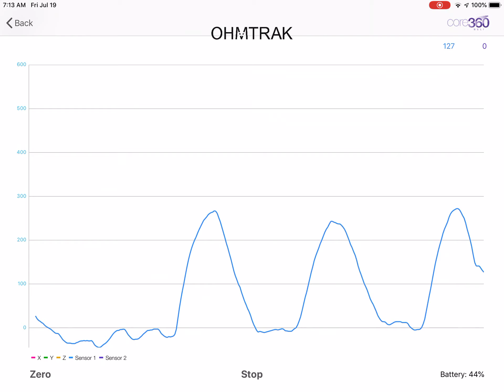Ohmtrak respiration, respiration with small load, respiration with bigger load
Important to be able to control our diaphragm for both breathing and creating intra-abdominal pressure ( IAP ) to move and perform well.  IAP is necessary for proper stabilization of our "core"/trunk.

Using the visual feedback from the core360 belt w/ ohmtrak give visual feedback in addition to tactile feedback and helps you train this important function faster and better.

On this graph, we see:
1. Normal resting respiration curve - As you inhale, your entire abdominal wall expands in 360 degrees. Curve increases with inhalation and falls with exhalation.  Here there is no demand on the core muscles for stabilization or strength. For instance, sitting on your couch with your back supported.

2.  Then we see IAP holding at a specific level (stabilization function) with a smaller breathing curve.  When we have a challenge to our "core", we need the diaphragm to work to stabilize our spine, but we also need to be able to continue to breathe.  Here, this demonstrates a lower load, i.e. lifting a 15lb object (dog food, weights, etc).  Because this load is not really heavy, we should be able to hold the pressure and still breathe using our diaphragm. The wave of the graph is still significant.

3.  The graph amplitude goes higher due to heavier object or weight.  So we need more postural function of our diaphragm to help us stabilize our "core". When we have a larger demand, we have less ability to use our diaphragm for breathing, so now the wave of the graph with inhalation and exhalation is smaller.  But it is still there!